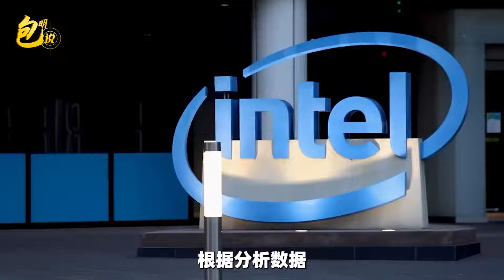英特爾經營斷崖急需資助，美國政府和軍方袖手旁觀，發生了什麼事？【包明大校】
英特爾是美國的積體電路企業，世界上絕大多數電腦都採用了這家公司生產的中央處理器，包括你我正在使用的電腦
英特爾經營斷崖急需資助，美國政府和軍方袖手旁觀，發生了什麼事？